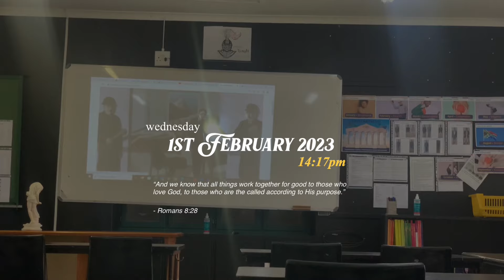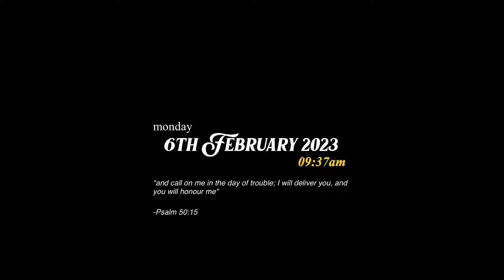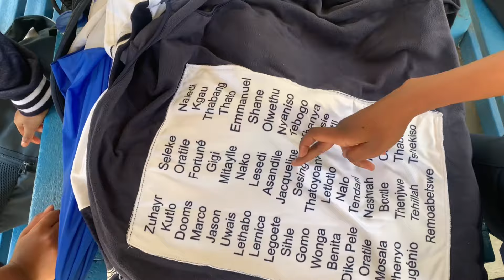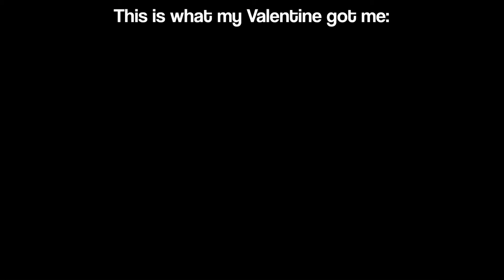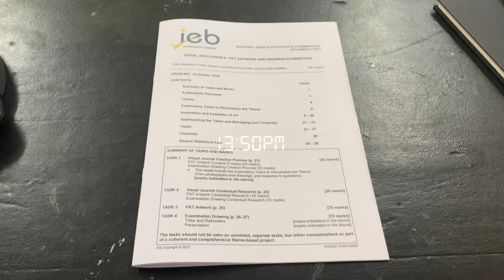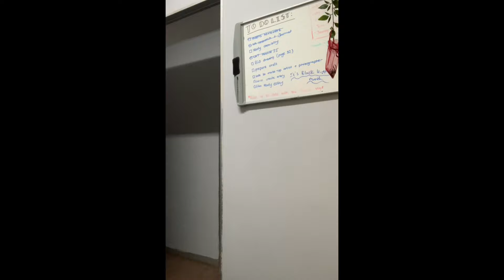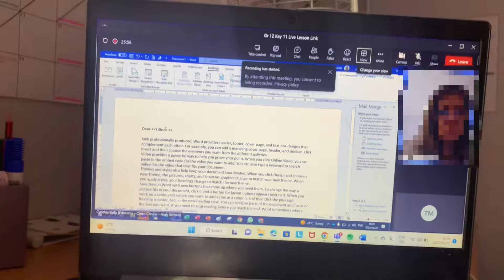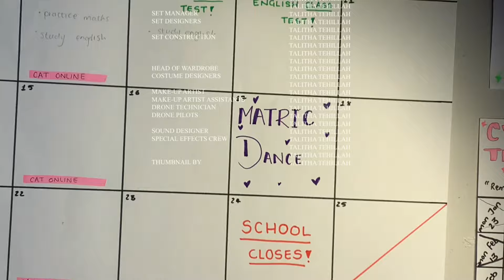FEBRUARY IN MATRIC | inter-school athletics , Valentines Ball, getting matric jackets + more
hii besties, welcome to my FEBRUARY IN MATRIC. As I finally start to settle into Matric the load of work begins to pile, while at the same time the Matric dance is a month away. In this video i documented many school days in my life, days in boarding school, some mini MD preparations and many more exciting things…

CHAPTERS :
00:00 - intro
00:30 - school day + inter-school athletics
03:10 - boarding & school days in my life
10:50 - Matric Dance preparations + boarding school
18:17 - Valentine’s Day
19:50 - boarding & school days in my life (PART 2)
25:13 - Valentine’s Ball
39:05 - boarding & school days in my life (PART 3)
49:35- outro

FAQ :
where are you from? → Botswana
what do you film on? → IPhone XS
what do you edit with? → LumaFusion

Ecclesiastes 3:1-4
There is a time for everything, and a season for every activity under the heavens: a time to be born and a time to die, a time to plant and a time to pluck up that which is planted, a time to kill and a time to heal, a time to break down and a time to build up, a time to weep and a time to laugh, a time to mourn and a time to dance.

xoxo, Tehillah